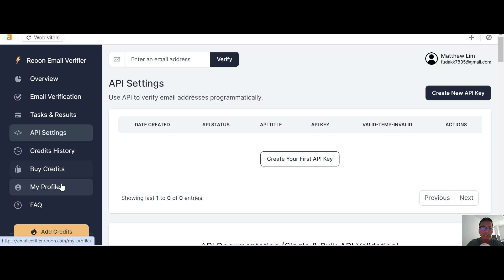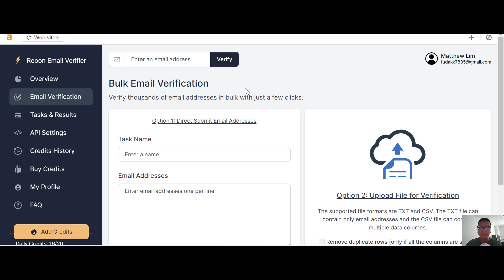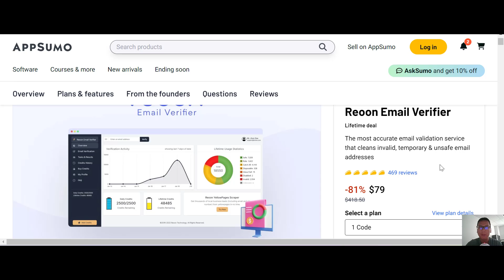Reoon Email Verifier Review - Honest Review From Real User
In this Reoon Email Verifier Review we will walkthrough Reoon Email Verifier   and show you everything we need to know step by step.

Verifying email addresses in bulk has never been this simple. With our email verification service, you can clean up your email lists within minutes. Our unique email validation system can provide results with more than 99% accuracy.

With our Email Verifier you can:

Validate email addresses in bulk without sending any emails.
Clean up your email lists with great accuracy.
Verify emails from Gmail, Yahoo, Microsoft other domains.
Stop wasting money on temporary/disposable addresses.
Reduce the bounce rate of your email campaigns.
Protect the sender-reputation of your domain and server.
Verify users' email live during their registration in 0.5 seconds.
Unique things about Reoon Email Verifier:

Can detect soft bounces like storage full or account disabled etc.
Can detect temporary emails dynamically to catch the latest domains.
Can verify most difficult services like Yahoo and Microsoft.
Quick API Validation can verify emails live within 0.5 seconds.